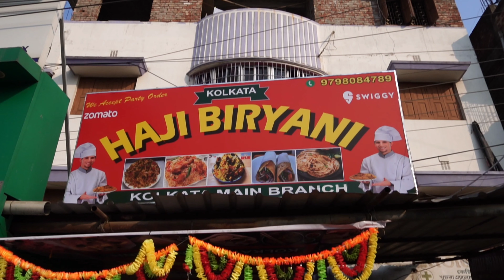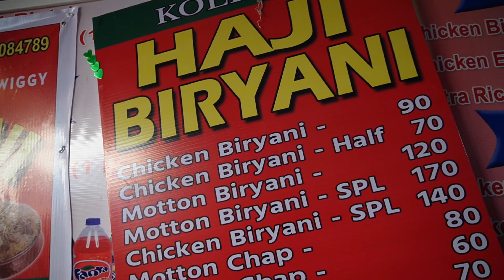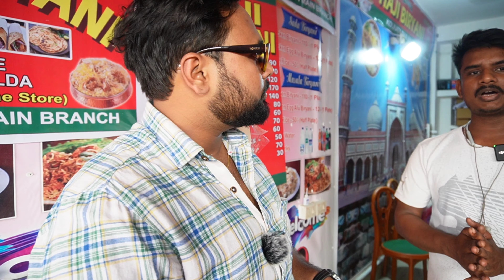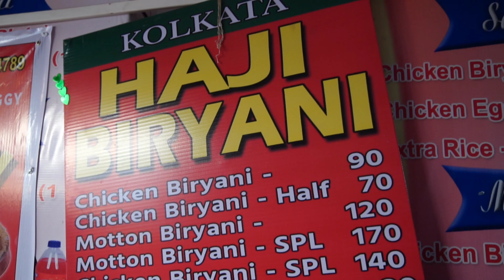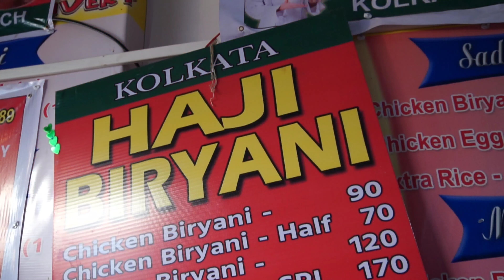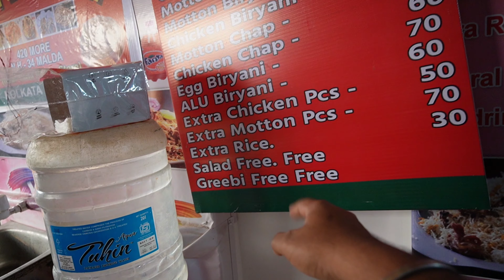THE HAJI BIRIYANI CONTROVERSY 🤯 মালদার আসল হাজী কোনটা❓140 গ্রামের রেওয়াজি MUTTON মাত্র 120 টাকায়❓😨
📌Address ⤵️
Haji biriyani
420 more , opposite of Max building
besides the old store

📍Google link ⤵️
25°00'38.2"N 88°08'28.0"E

Download full Menu card here ⤵️

My all playlists are ⤵️